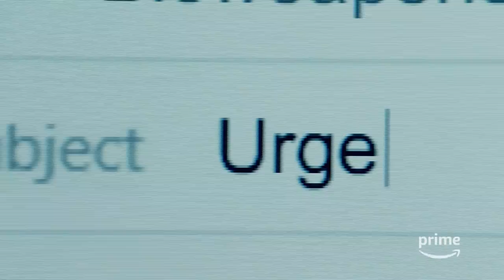Tom Clancy's Jack Ryan - Season 1 Trailer (2018)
This action-oriented drama follows Jack Ryan, the CIA operative at the center of a number of Tom Clancy novels that also inspired the movies The Hunt for Red October, Patriot Games, Clear and Present Danger, The Sum of All Fears, and Shadow Recruit.

Follow IGN for more!